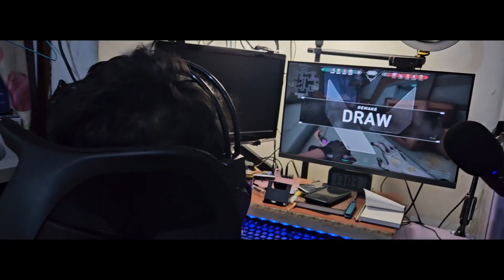Unboxing Kursi Gaming Ergonomis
Cara dukung kami:
(bisa pakai GOPAY, OVO, DANA, LINKAJA, QRIS)

LIVE! Minecraft, Apex Legends, Valorant, FREEFIRE, COD Mobile, PUBG Mobile, Among Us, Chimeraland and others